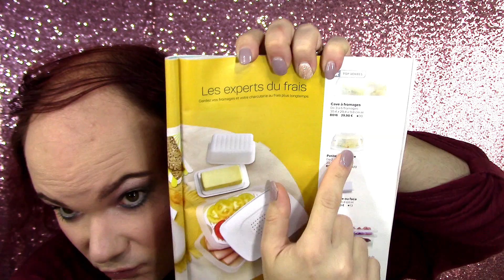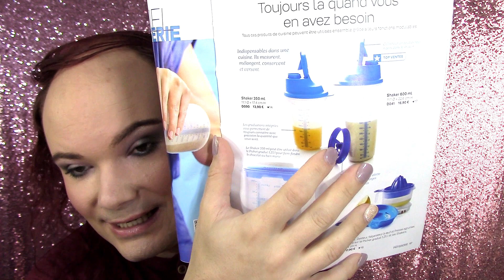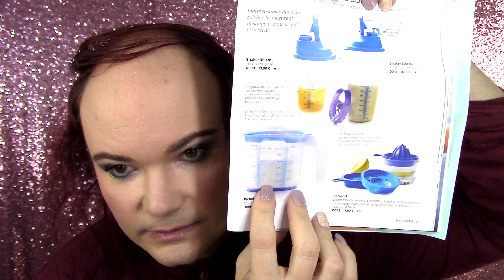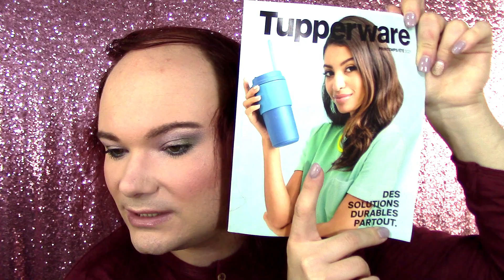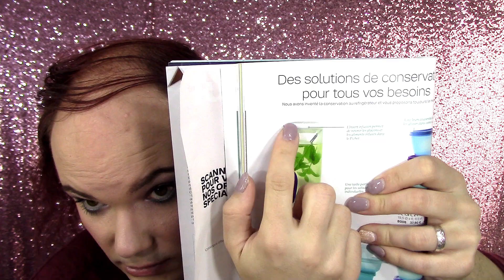MON PREMIER HAUL TUPPERWARE !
Un commentaire, une question? Rendez vous sur mon blog (liens et informations ci dessous, cliquez sur: plus)

Vous pouvez également acheter vos Tupperware sur Amazon

♣ Le beurrier pile ou face, ref. B224, p29
♣ Le shaker 350 ml, ref. D090, p67
♣ Le shaker 600 ml, ref. D041, p67
♣ L'insert infusion, ref. B202, p26
♣ Le pichet frigo 2l, ref. B054, p26 existe en promo avec la référence O079.
♣ Le pichet frigo 350ml, ref. O078.

~~ LE MAQUILLAGE DE LA VIDÉO ~~

★ Le fond de teint zéro défaut couleur 100 beige d'Yves Rocher
★ La base à paupières couleur 01 de By Nanda
★ Le Blush Box Glowing + Multicolour couleur 020 It's Wine O'clock de Catrice
★ La Base de Soin de Mascara Paradise Primer Extatic de L'Oréal Paris
★ L'huile pour les lèvres Argan Oil de Maxbrands

~~ BONS PLANS ~~

10 € de réduction sur les lampes 4+4 et 5+5 avec le code BeautesEnHerbe & 20 € de réduction sur les lampes 6+6 avec le code BeautesEnHerbe20 chez Lamps4Makeup